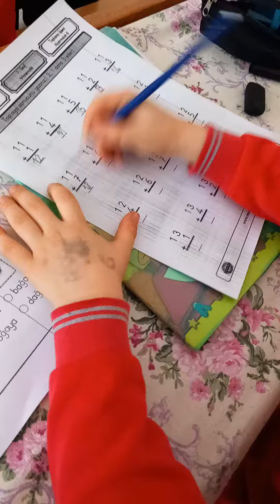toplama işlemi bizden sorulur.1/A..😃